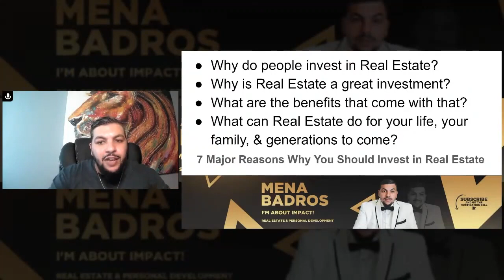Why do people invest in Real Estate?